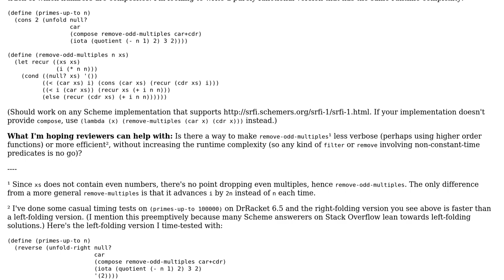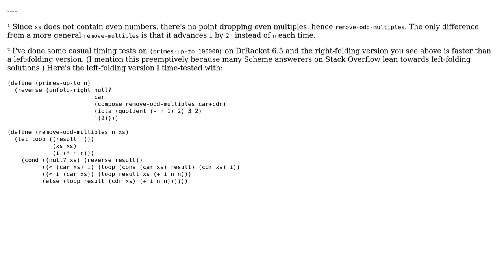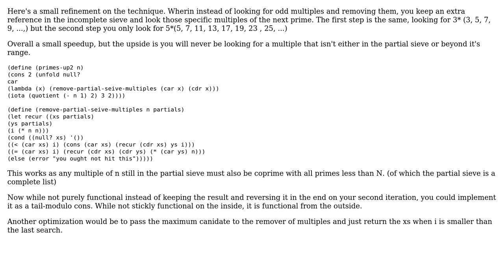Purely functional Sieve of Eratosthenes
With thanks & praise to God, and with thanks to the many people who have made this project possible! | Content (except music & images) licensed under CC BY-SA | Music | Images & others | With thanks to user WorBlux user Chris Jester-Young and the Stack Exchange Network Trademarks are property of their respective owners. You are responsible for your own actions.